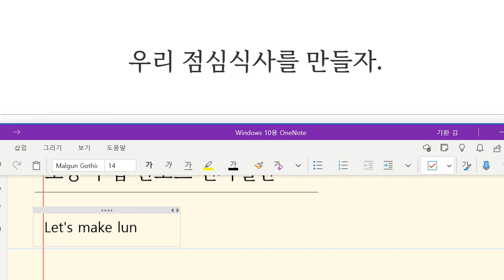Up영어 2023 09 26 초등 기초 회화 제안하기 말하기 쓰기 성취도 85